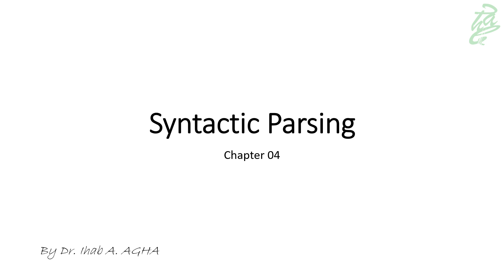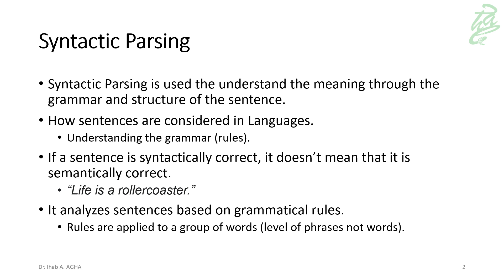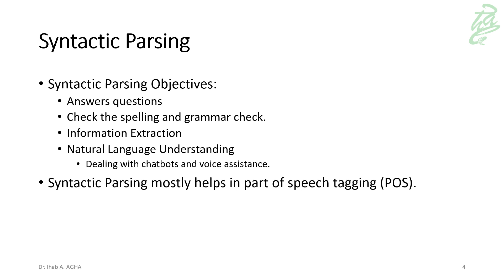014 - NLP: Introduction to Syntactic Parsing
This lecture is a part of the IACS444 Natural Language Processing. To check the remaining lectures click on the following playlist link.